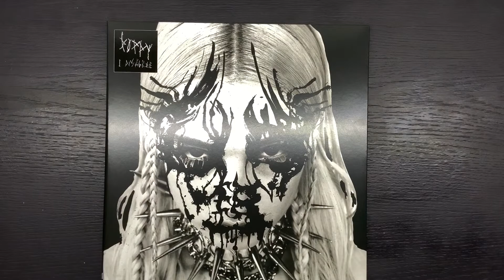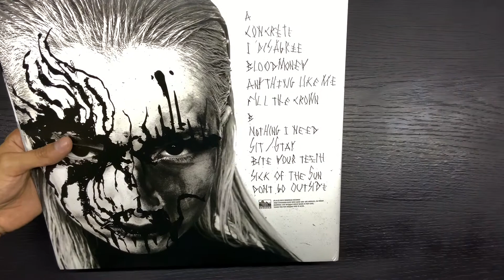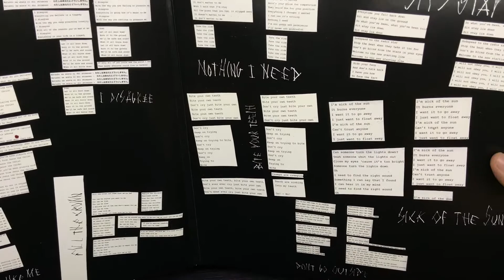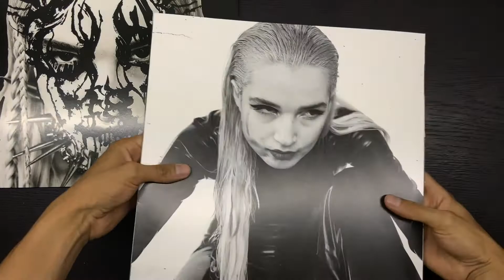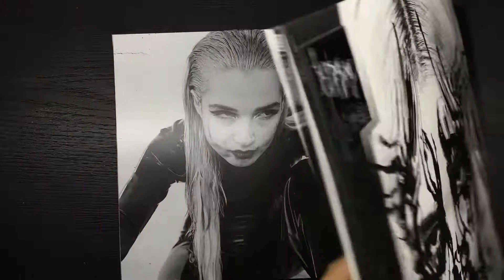Unboxing Poppy “I DISAGREE” red splatter vinyl| En Español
Unboxing del tercer Blum de estudio de Poppy  “I DISAGREE” en version vinyl splatter red, considerado uno de los mejores albums del 2020!!

Esta  P A D R I S I M O✨